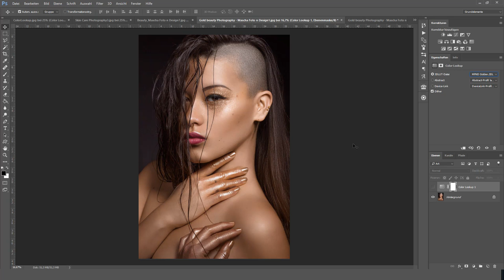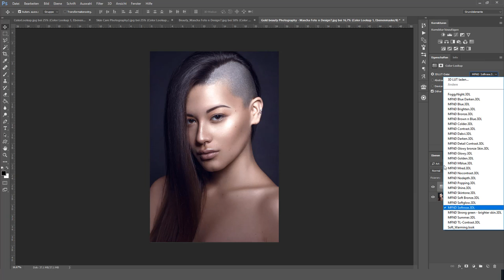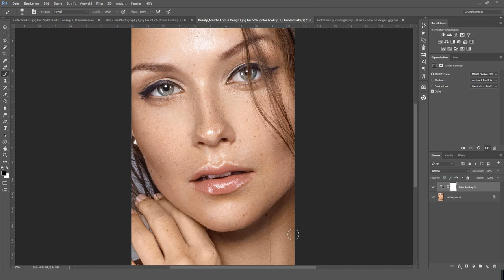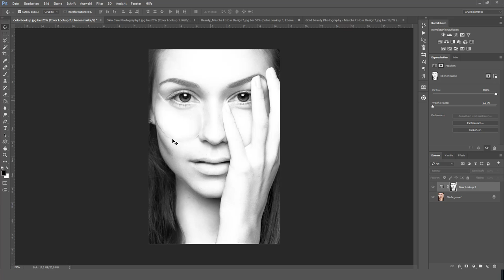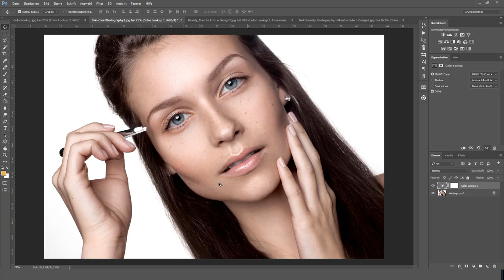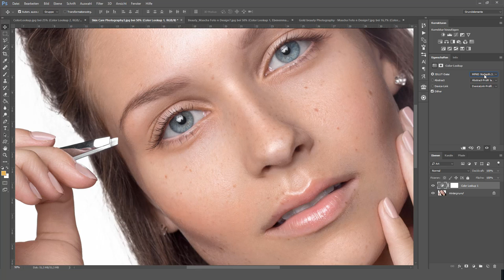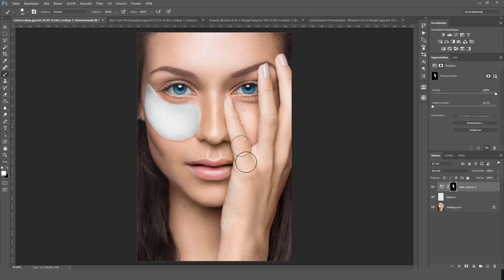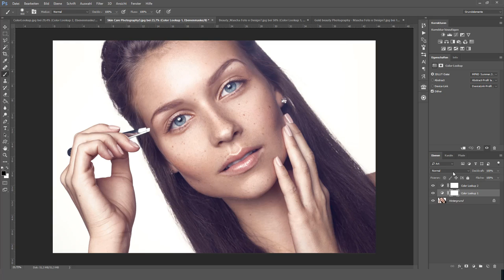Beauty Color Lookups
Die Color Lookups sind speziell für Portrait- und Beauty-Aufnahmen erstellt worden. Sie beinhalten keine übertriebenen Farblooks, sondern konzentrieren sich auf Bronze-, Glow-, Farb-, Kontrast- und Helligkeitslooks.